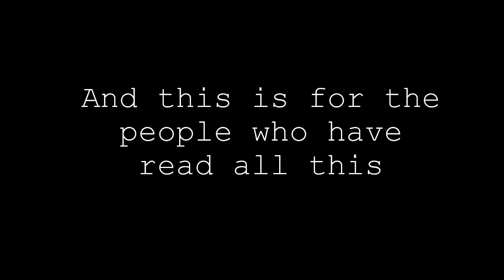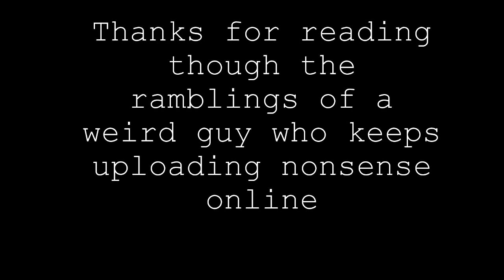Same Video Everyday (Day 89)